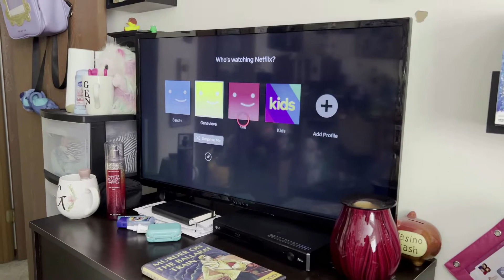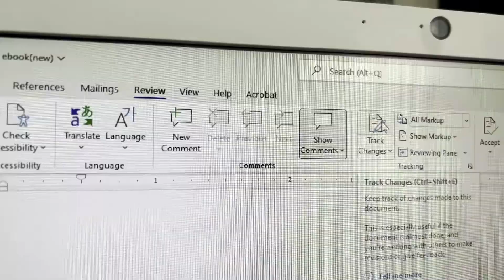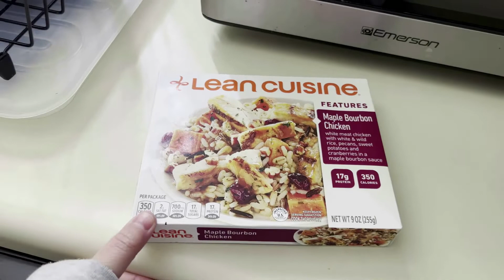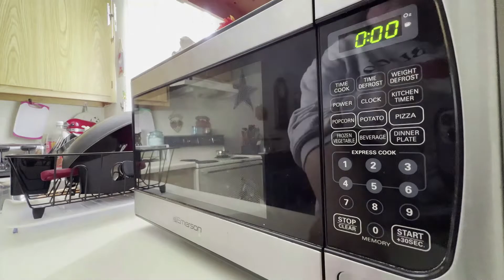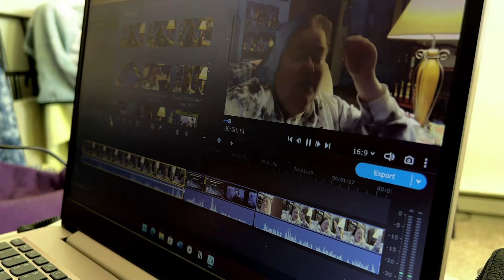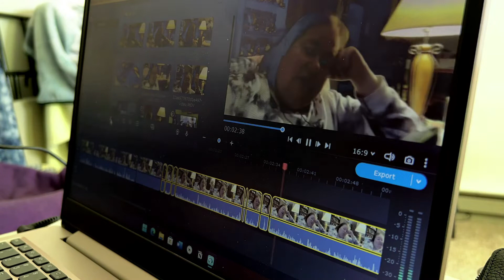Where Did My Time Go? - A Vlog Where I Fail to Get Back to My Routine!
My Books

ABOUT ME

-Age: 34
-Birthday: January 8th
-Where I Am Located: Central New York State
-Day Job: Book Editor, Formatter, Cover Designer, and Personal Assistant.
-Pets: A Black Cat Named Mischief
-Fandoms: Supernatural (Dean Girl), Doctor Who (Team10), Marvel (Iron Man), Harry Potter (Ravenclaw), Star Wars (Jedi), Merlin